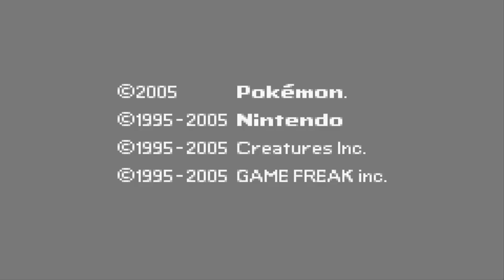Nuzlocke sur Pokémon Glazed (FR) #01 : Réalité parallèle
Premier épisode de cette nouvelle série, qui sera un Nuzlocke Challenge sur Pokémon Glazed, un hack très populaire de Pokémon Émeraude ! Nous entrons dans l'univers de ce jeu de manière plutôt... particulière.

Règles du Nuzlocke :
1. À partir du moment où j'ai des Poké Balls, je n'ai le droit de capturer que le premier Pokémon sauvage qui se présente à moi dans une zone donnée. S'il fuit ou me fait fuir, la rencontre est perdue et je ne peux rien capturer sur cette route.
2. Tout Pokémon mis KO au combat est considéré comme mort, et doit être relâché ou stocké indéfiniment au PC dès que possible.
3. Chaque Pokémon capturé doit être surnommé.
4. Les Pokémon offerts sont comptés à part des rencontres sauvages et peuvent être acceptés.
5. Clause des doublons : si j'ai déjà capturé le premier Pokémon d'une zone donnée, j'ai le droit d'ignorer ce Pokémon et de capturer le premier Pokémon que je n'ai pas. Cette clause est optionnelle
6. Clause de déblocage : Si j'ai besoin d'une capacité pour avancer et qu'aucun de mes Pokémon ne peut l'apprendre, j'ai le droit de capturer un Pokémon temporaire pour me débloquer. Ce Pokémon ne devra pas être surnommé et remis au PC dès que possible.
7. Clause des étoiles : Si je rencontre un Pokémon chromatique (shiny), j'ai le droit de le capturer. S'il s'agit de ma première rencontre, j'ai aussi le droit de l'utiliser.
8. Si je perds un combat, le Nuzlocke est perdu et prend immédiatement fin.